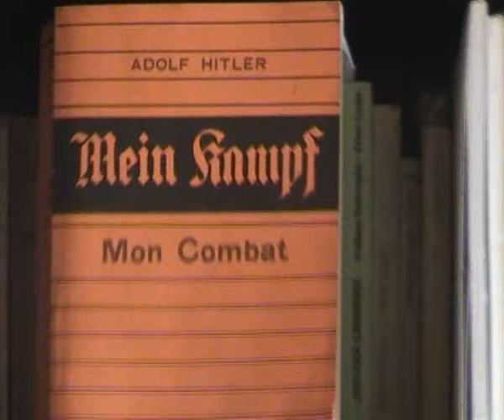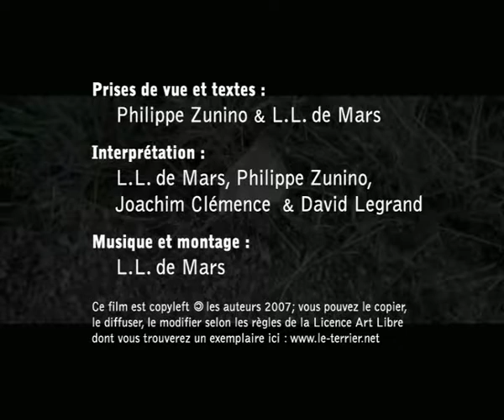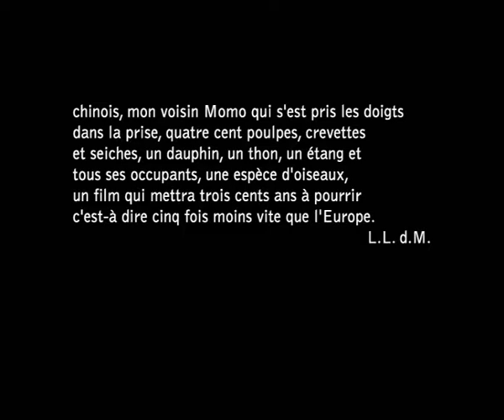L.L. de Mars & Philippe Zunino - Satanismes - 2007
collaboration expérimentale née d'un dialogue video politique par courriers entre L.L. de Mars et Philippe Zunino
a) une bande son de Philippe Zunino est passée à L.L. de Mars qui l'illustre
b) une bande son de L.L. de Mars est passée à Philippe Zunino qui l'illustre
avec David Legrand, L.L. de Mars, Philippe Zunino
c) L.L. de Mars et Zunino alternent des commentaires sur le résultat en mêlant régulièrement leurs images